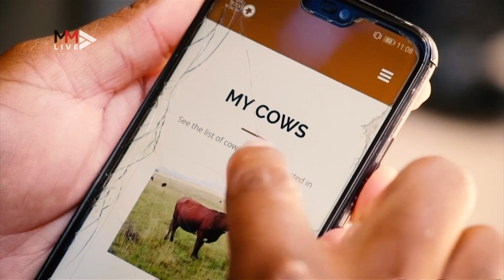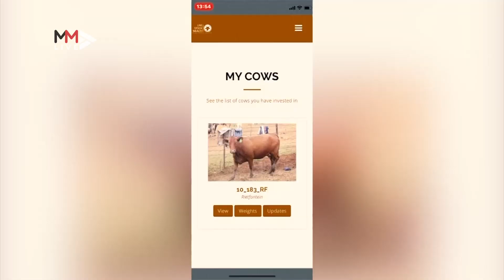Buy shares in a cow: New SA app promises Africans new way to make money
Cattle have long been considered a measure of wealth across Africa - but it is not just farmers cashing in. A pioneering app in South Africa enables investors, eager to benefit from rising global beef demand, to buy shares in a cow from their mobile phone for as little as R576.